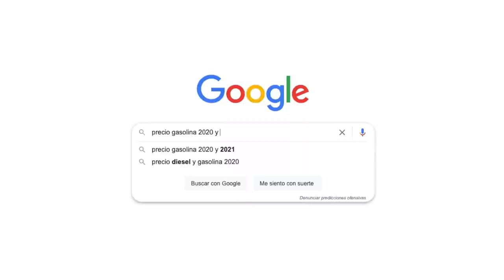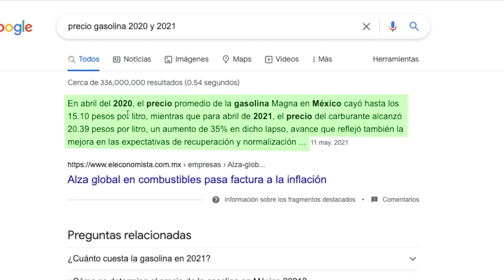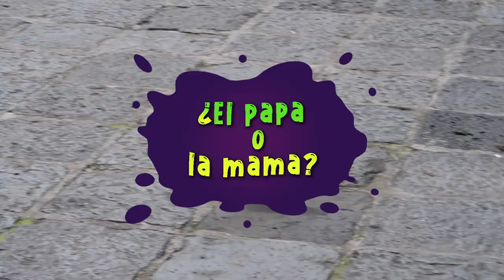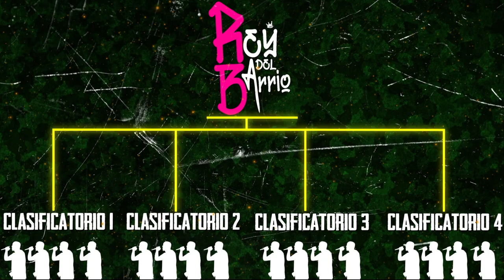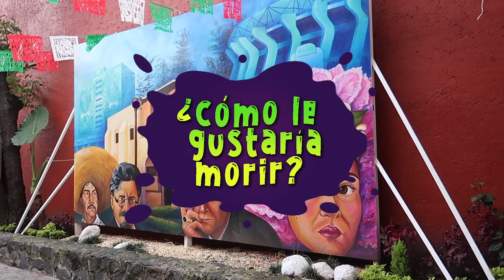¿Luisito Rey o Luisito Comunica? - Preguntas Crazy ♛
Las personas siempre van a tener una opinión muy personal y nosotros les hicimos preguntas muy variadas, variedad algo bizarra...